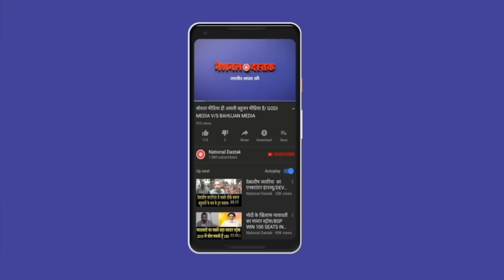हिंदू-मुस्लिम का असली गुनहगार कौन ?/SHAMBHU ON HINDU MUSLIM AND RSS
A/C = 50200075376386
IFSC = HDFC0000314